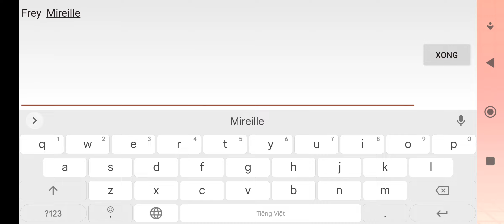Megamon (New Pokémon Game) Android Gameplay [1080P]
►New android ios games
►Best android ios games
►Top  android ios games
►Gameplay android ios
►Mobile games
►Android games
►ios games
►Horror mobile games
►Fps mobile games
►MMORPG mobile
►PS4 Pro games
►How to download Megamon
►games 2022
►FPS game
►POCO X3 Gaming Test
►Megamon